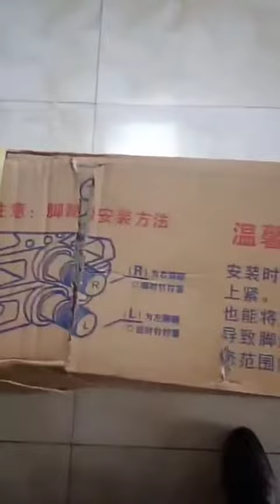Xe Đạp Thể Thao Cao Cấp 24 26 28 inch Khung Hợp Kim Siêu Chắc Chắn 5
Xe Đạp Thể Thao Cao Cấp 24 26 28 inch Khung Hợp Kim Siêu Chắc Chắn

Bạn có thể ghé shop qua địa chỉ ở Hà Nội và TP Hồ Chí Minh hoặc truy cập website hoặc liên hệ Zalo - FB theo thông tin bên dưới để shop tư vấn thêm về SP cho phù hợp với bé nhà mình nha.

🏘️Hà Nội: Số 69 ngõ 215 Định Công Thượng, Hoàng Mai, Hà Nội. (Ôtô đỗ cửa)
📞Hotline: Bán lẻ - 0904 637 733 / 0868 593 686 // Bán buôn: 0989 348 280

🏘️Chi nhánh HCM: 341/3A3 (Số 3 Lô A3 Cư xá thể dục thể thao) Lạc Long Quân, P5, Q11, HCM (ngay ngã ba hẻm 341 Lạc Long Quân và đường Nguyễn Văn Phú) - Có chỗ đỗ xe ô tô-xe máy thoải mái trong cư xá.

Từ khóa có thể tìm kiếm video Xe Oto Điện Trẻ Em : "Xe Hơi Điện Cho Bé "